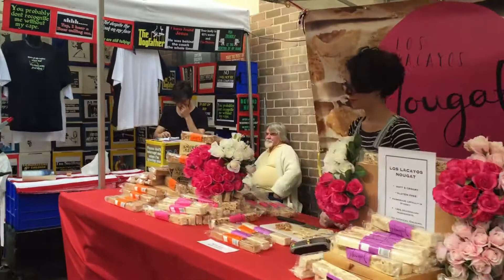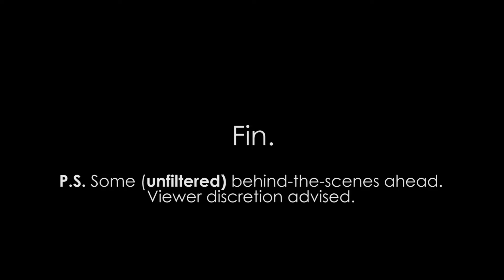Australia: Sydney vlog!